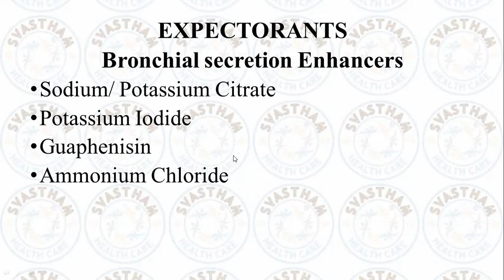Expectorants_ Nursing Competitive Exams....